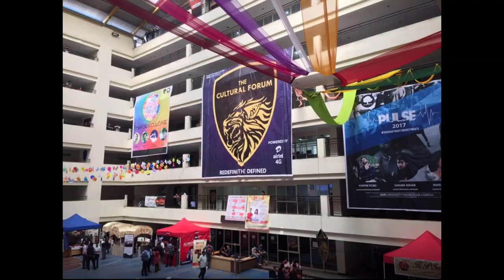Jain University Bangalore Campus Tour 2021 || jain university MBA admission 2023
*Thanks & Regards*
*Khalid Matin*